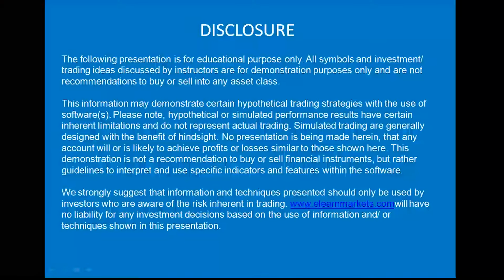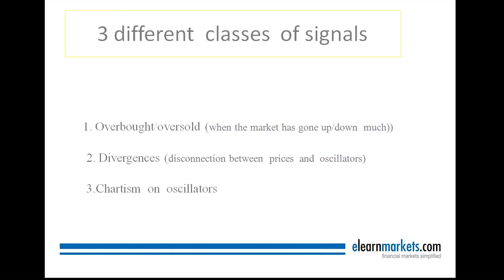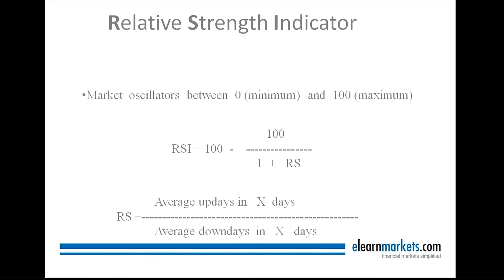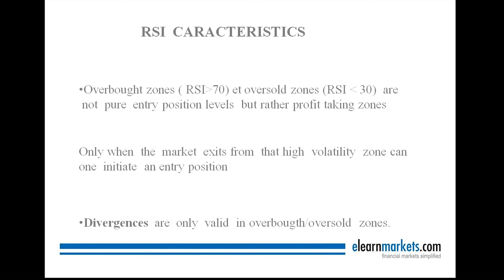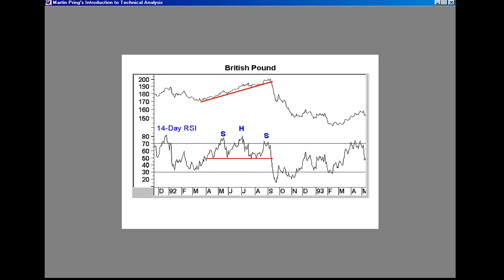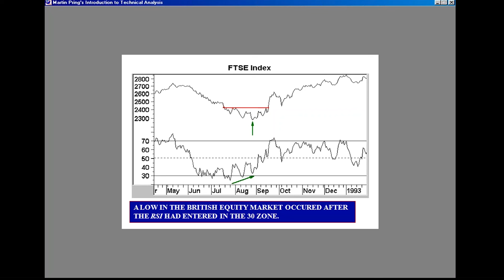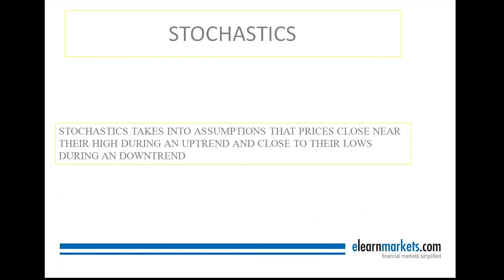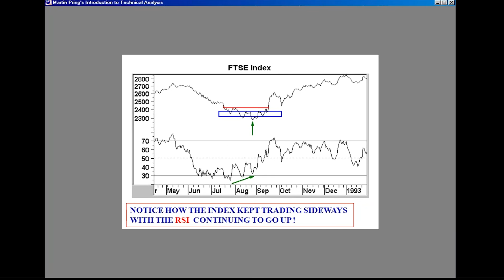THE EDGE WITH LEADING INDICATORS